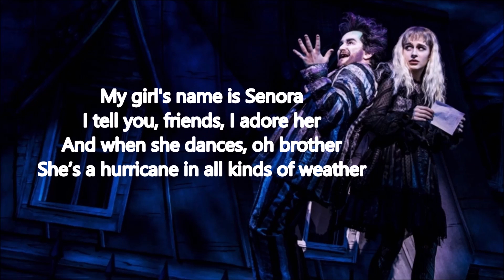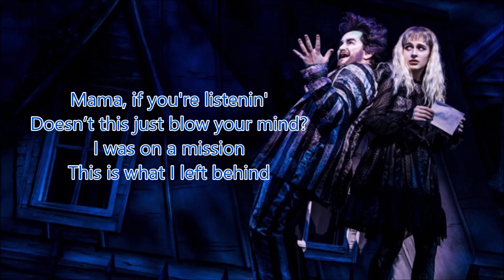Jump in the Line | Beetlejuice | Sing as Lydia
• OPEN ME •

🌟 COPYRIGHT
Article 1 Copyright is the exclusive right of the maker of a literary, scientific or artistic work or his successors in title to make the work public and to reproduce it, subject to the limitations laid down by law. 1. Copyright passes by succession and is transmissible by assignment in whole or in part.

🌟 USAGE
This video is free to use for covers if you would like to make one. But do note that you can't take the audio and make another instrumental video.

🌟 REQUESTS
I try to keep track of comments on video’s for requests. But I’d prefer if you’ d fill in this form:

You can also comment on any video if you have questions.